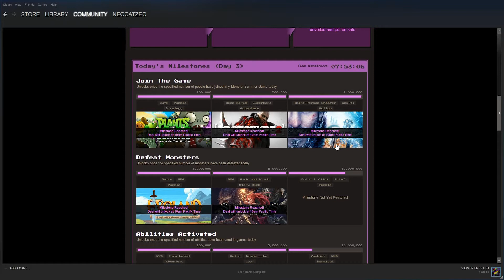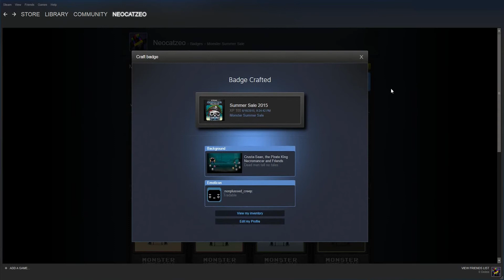The 2015 Steam Summer Sale Game - Make it rain!!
What a big week with E3 and the 2015 Steam Summer Sale!  I've been trying to get my Summer Sale badge by playing the Monster Summer Game.  Here's how it went!